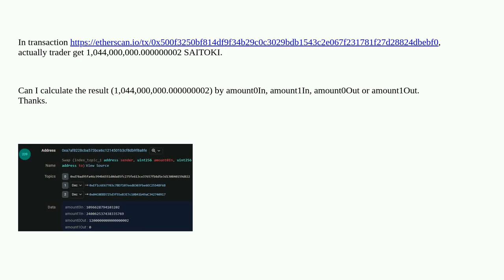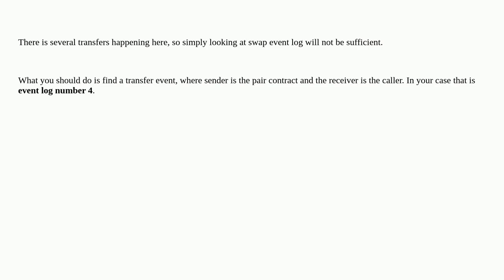Ethereum: Can I get the result of swap by logs?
Can I get the result of swap by logs?

A special thanks goes out to the community

  uniswap